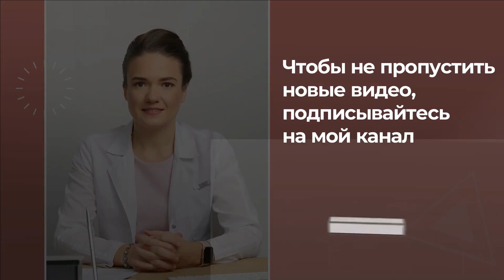Осталось 4 см прямой кишки. После закрытия стомы будет ли стул жидкий и частый?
★КОНТАКТЫ★
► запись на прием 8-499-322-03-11